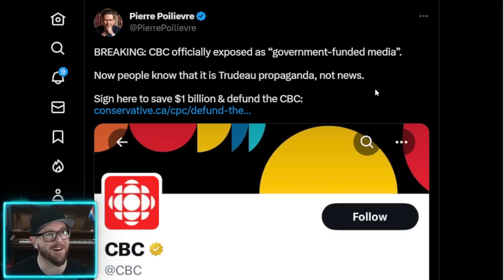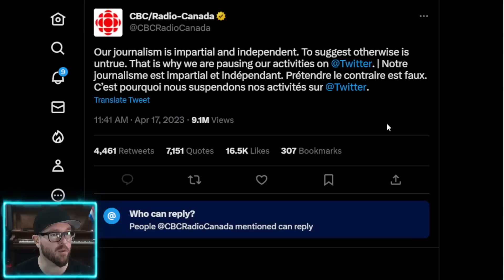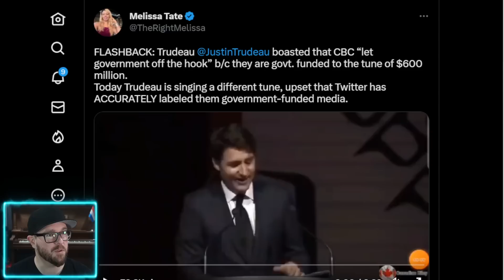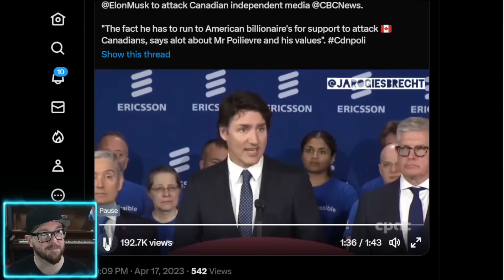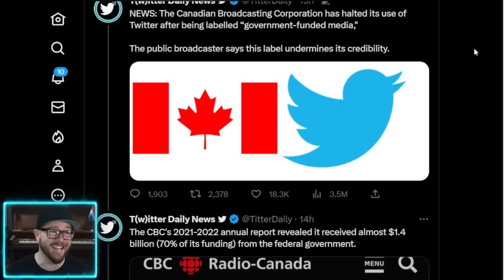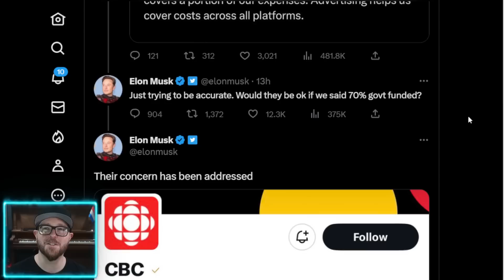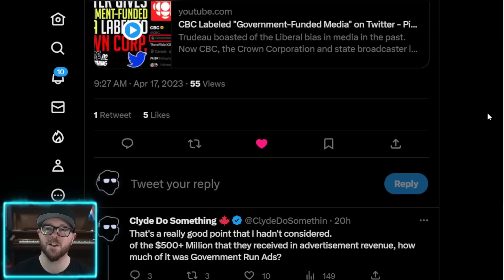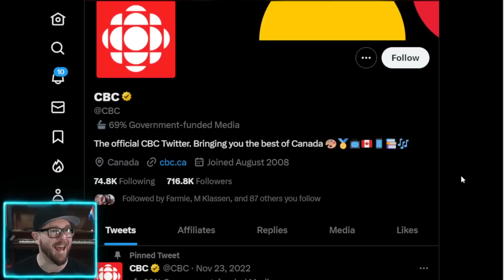Trudeau Rages Over CBC Label - Accuses Canadian Elon Musk of Being Poilievre's American Billionaire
CBC has now been granted the "69% Government Funded Media" label on Twitter. Justin Trudeau lashes out at Conservative Leader Pierre Poilievre, saying that he runs to US Billionaires, forgetting that Elon Musk, of whom he was referring to is, in fact, Canadian.